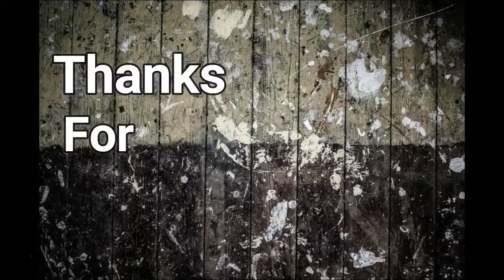Fantasy Art - Time Lapse Spiritual & Mythical Custom Painting - ANT the artist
Fast motion drawing & painting of a commission piece I did.
This is a spiritual & mythical concept that was requested. An acrylic painting of a 5 headed dragon being defeated by angel Gabriel & the Virgin Mary.

I'm an American artist & entrepreneur - specializing in controversial contemporary art & pop art. Art is my passion.